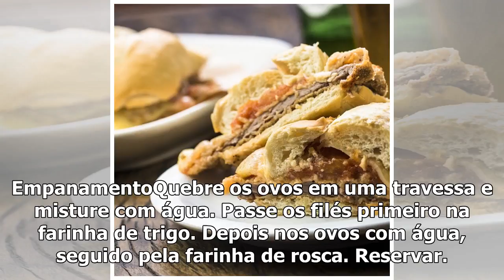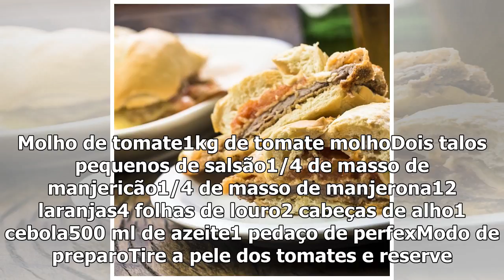[Top Famocos]Sanduíche phase sucesso com versão à parmegiana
EmpanamentoQuebre os ovos em uma travessa e misture com água. Passe os filés primeiro na farinha de trigo. Depois nos ovos com água, seguido pela fari...